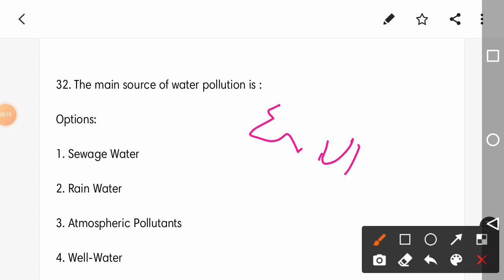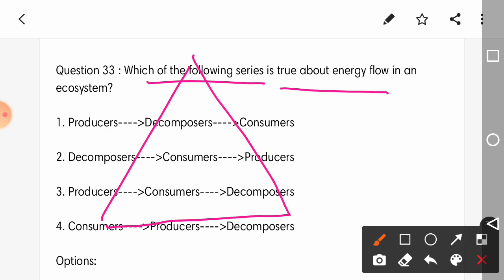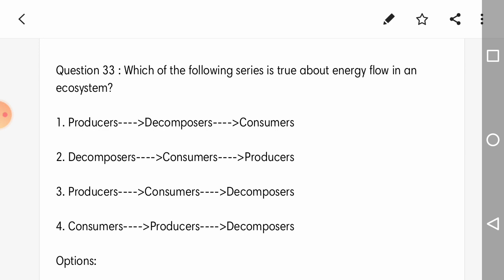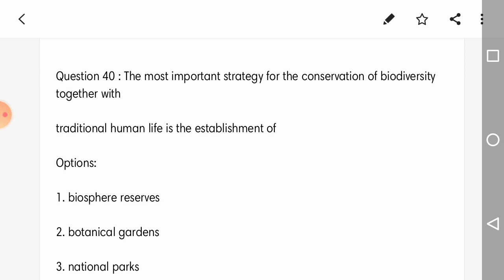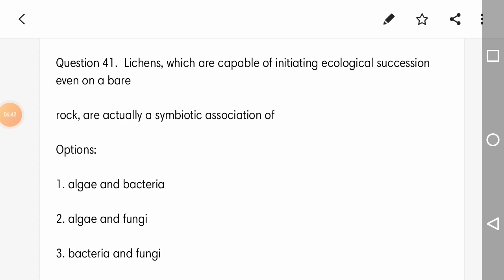MCQs On Environment, Ecology & Biodiversity| JKSSB EXAMS| Part 3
MCQs On Environment, Ecology & Biodiversity| JKSSB EXAMS| Part 3 | ‎@JK practice